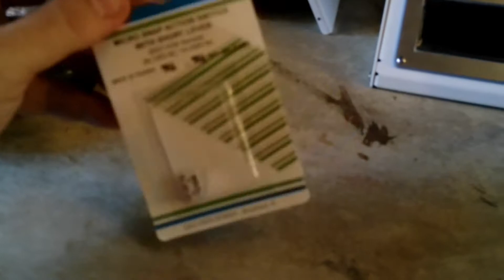Monoprice Mini V2 3D Printer Teardown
Explaining the problem a Monoprice Mini V2 3D Printer had when I bought it off eBay and what I will do to solve it. Also sort of a general teardown look at the parts inside the printer. I also discuss some problems with making sure you don't loose the grub screw/blocks that hold the hot end parts together.